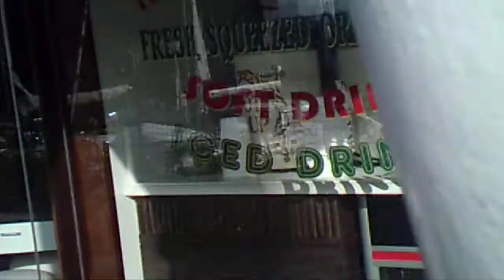st katherines docks outside tower hotel